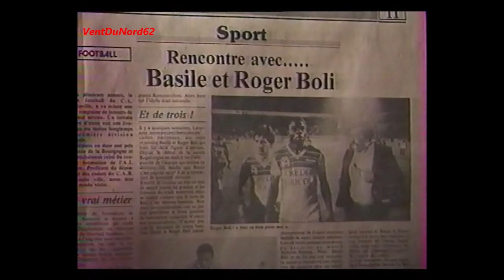[Documentaire] 19/05/1991 - Emission - RC LENS - Telefoot : Les frères BOLI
Telefoot du 19 mai 1991, entre les deux matchs contre Strasbourg, avec les frères BOLI